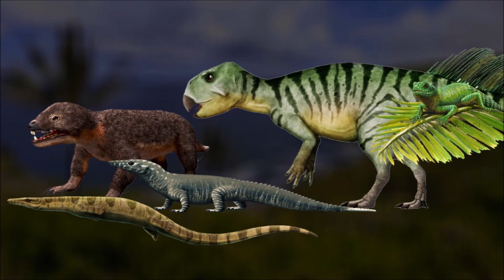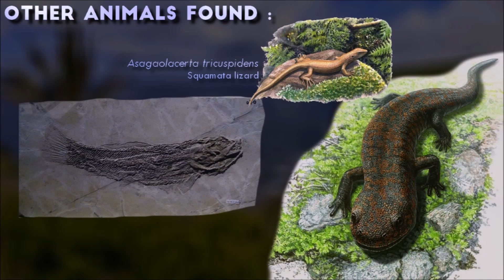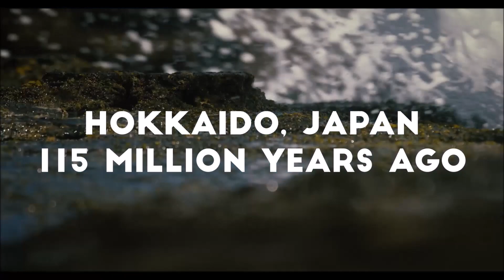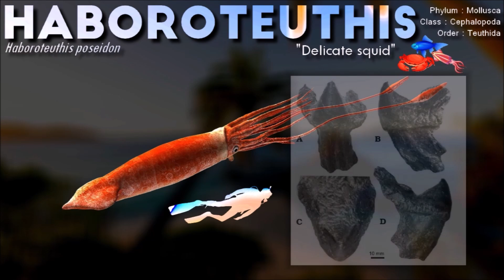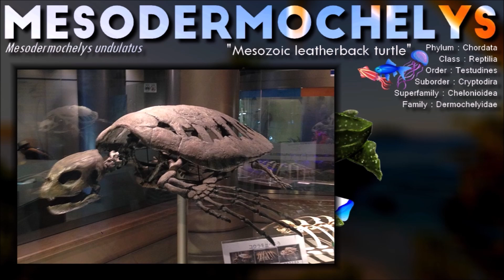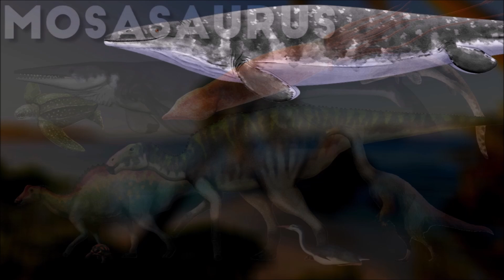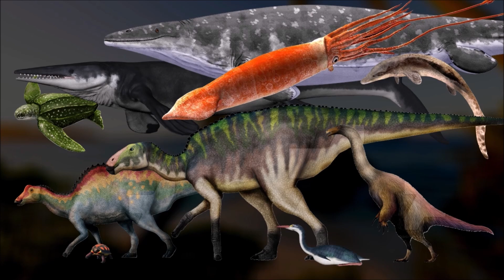🇯🇵 Japanese Cretaceous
KUWAJIMA FORMATION
Japan. Central Honshu
Cretaceous. Barremian (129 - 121 Ma)

KITADANI FORMATION
Japan. Fukui Prefecture
Cretaceous. Barremian/Aptian (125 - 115 Ma)

YEZO GROUP
Japan. Hokkaido
Cretaceous. Aptian/Paleocene (120 - 60 Ma)

Genus shown:
Monjurosuchus - Kaganaias - Kuwajimalla - Albalophosaurus - Montirictus
Fukuisaurus - Koshisaurus - Fukuititan - Fukuiraptor - Fukuivenator - Tyrannomimus - Fukuipteryx
Haboroteuthis - Anomalochelys - Mesodermochelys - Phosphorosaurus - Taniwhasaurus - Mosasaurus - Nipponosaurus - Kamuysaurus - Paralitherizinosaurus - Chupkaornis

0:00 Kuwajima Formation
4:00 Kitadani Formation
8:20 Yezo group